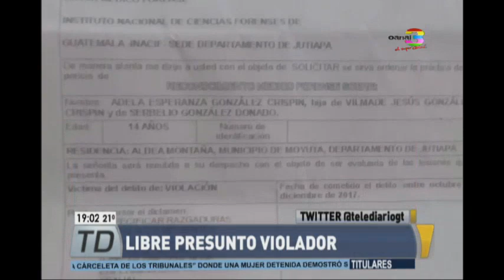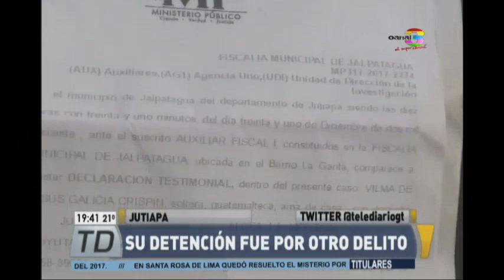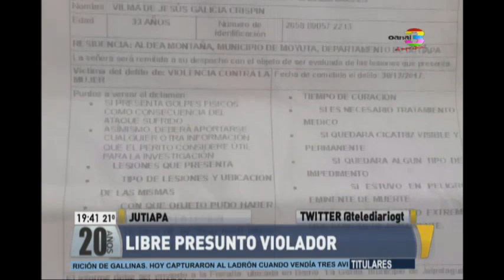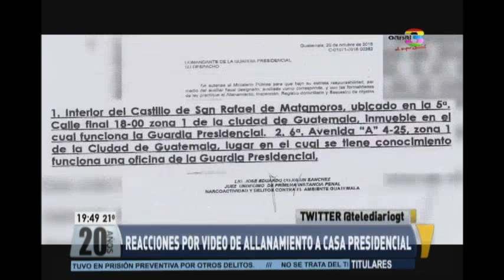Telediario Estelar: Programa del 23 de Abril de 2018